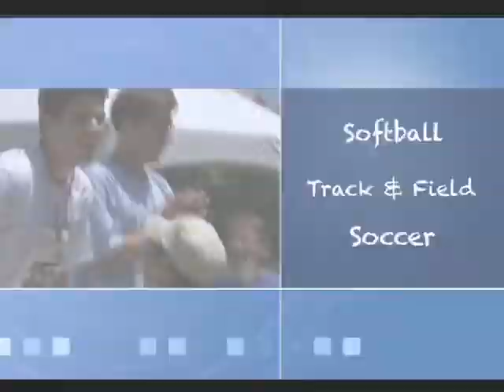Eric Weber's story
My name is Eric Weber and I was diagnosed with autism and mental retardation at the age of three. I am a Global Ambassador for Special Olympics of Southern California. Special Olympics pushes athletes like myself outside our comfort zones in an environment of encouragement.

The lessons learned from victory have helped me develop confidence and character that I can apply to in all my future endeavors in life.